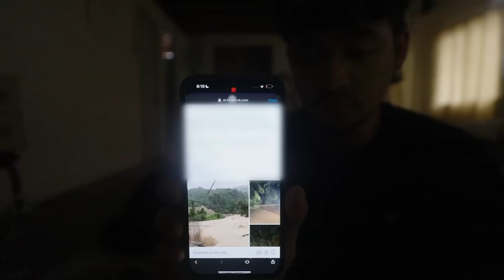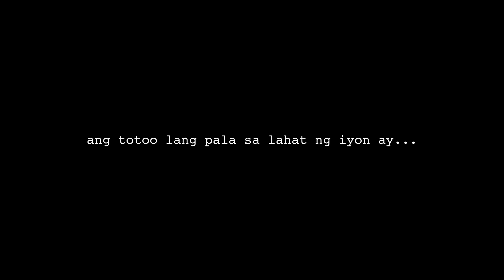BISITA NI GEO ONG MAY SINABI TUNGKOL SA TOTOONG NANGYAYARI SA VLOG OFFCAM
JhJ1IS2GUgjn2g/join
Stay updated with the latest happenings on ONG FAM Life & Vlogs
Please subscribe to see more highlights and updates from GEO ONG UPDATES give this video a thumbs up if you enjoyed and comment down below what videos you want to see next.